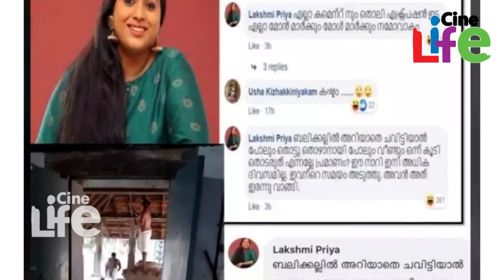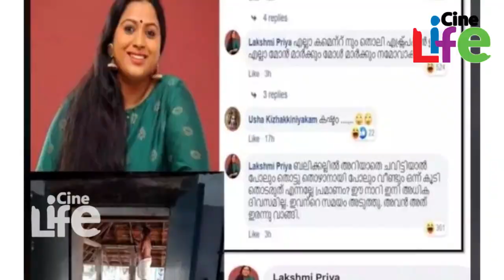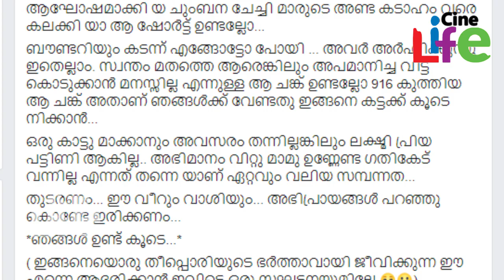ബലിക്കല്ല് വിഷയത്തില്‍ ലക്ഷ്മിപ്രിയയ്ക്ക് പിന്തുണയുമായി ഭര്‍ത്താവ് l Lakshmi Priya l Jai Dhev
കഴിഞ്ഞ ദിവസങ്ങളില്‍ സോഷ്യല്‍ മീഡിയ ഏറെ  ചര്‍ച് ചെയ്ത ഒന്നായിരുന്നു ബലിക്കല്ല് വിവാദം. ബലിക്കല്ലില്‍ കയറി നിന്ന് മാറാല തുടയ്ക്കുന്ന ചിത്രത്തിന് ലക്ഷ്മിപ്രിയയുടെ കമന്റ് എത്തിയതോടെയായിരുന്നു  പ്രശ്‌നങ്ങളുടെ തുടക്കം. താരത്തിനെതിരെ വലിയ രീതിയില്‍ വിമര്‍ശനങ്ങള്‍ ഉയര്‍ന്നിരുന്നു. ചില മാധ്യമങ്ങളില്‍ ഇതിനെക്കുറിച്ച് വാര്‍ത്തകളും എത്തിയിരുന്നു. തനിക്കെതിരെയുളള വിമര്‍ശനങ്ങള്‍ക്കെതിരെ ശക്തമായ രീതിയില്‍ പ്രതികരിച്ചുകൊണ്ടും ലക്ഷ്മിപ്രിയ എത്തി. ലക്ഷ്മിപ്രിയയുടെ പോസ്റ്റുകളൊക്കെ സോഷ്യല്‍ മീഡിയയില്‍ നിന്നും അപ്രത്യക്ഷമായിരിക്കയാണ്. ഇപ്പോള്‍ ലക്ഷ്മി പ്രിയയുടെ പോസ്റ്റിന് പിന്തുണയുമായി എത്തിയിരിക്കുകയാണ് ലക്ഷ്മിയുടെ ഭര്‍ത്താവ് ജയ് ദേവ്. ഫേസ്ബുക്ക് കുറിപ്പിലൂടെയാണ് അദ്ദേഹത്തിന്റെ പ്രതികരണം. നിരവധി അഭിപ്രായങ്ങള്‍ ആണ് അദ്ദേഹത്തിനും സോഷ്യല്‍ മീഡിയ വഴി ലഭിച്ചുകൊണ്ടിരിക്കുന്നത്. അതേസമയം കഴിഞ്ഞ ദിവസം ലക്ഷ്മി പങ്ക് വച്ച പോസ്റ്റ് ഇപ്പോള്‍ ഫേസ്ബുക്കില്‍ നിന്നും നീക്കം ചെയ്ത അവസ്ഥയില്‍ ആണുള്ളത്.